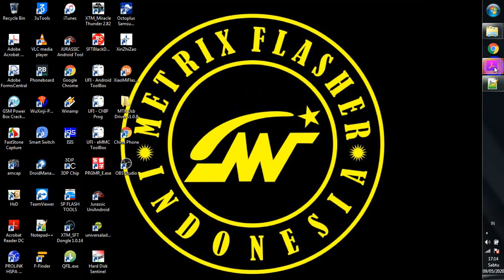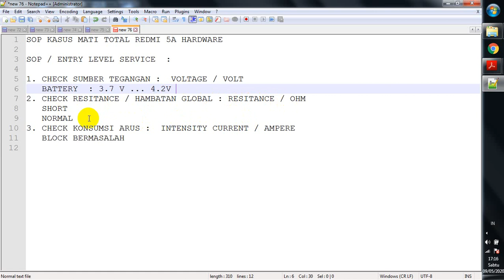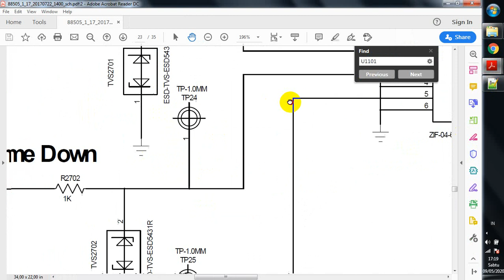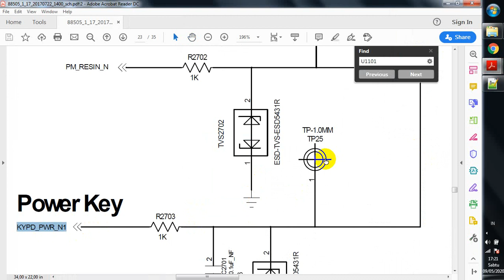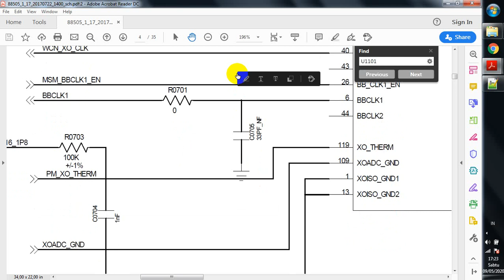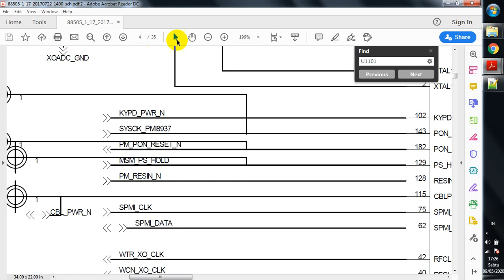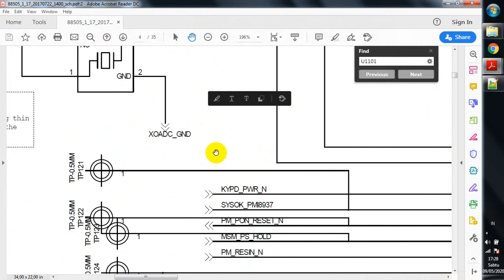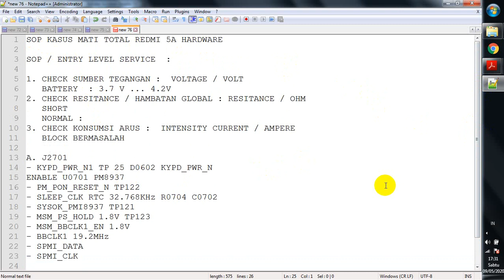REDMI 5A 4